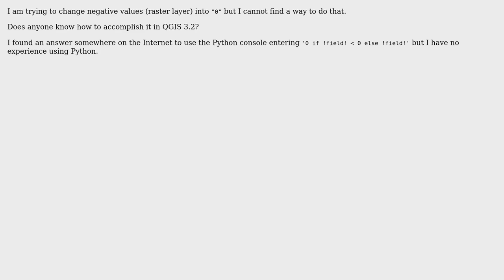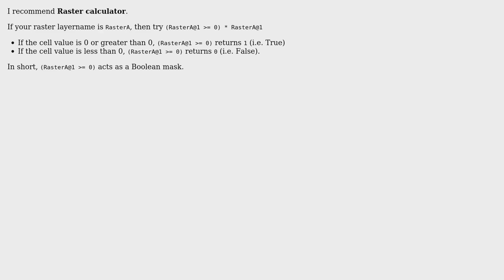GIS: Replacing Negative values with "0" for raster layer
With thanks & praise to God, and with thanks to the many people who have made this project possible! | Content (except music & images) licensed under CC BY-SA | Music | Images & others | With thanks to user Taras user Kazuhito user ClaKie and the Stack Exchange Network Trademarks are property of their respective owners. You are responsible for your own actions.